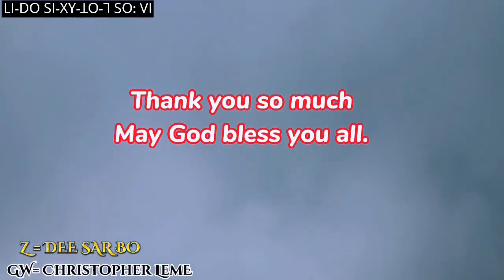Lisu song ꓜꓻ ꓪꓳ ꓡꓳ ꓪꓳ ꓟꓲ ꓡꓺꓳ꓿ Vocal -Chirstopher Leme ꓜꓯ꓾ ꓓꓶ.‐ꓢ‐ꓐꓳ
Gt ‐ Ahkhi DaniLi
KB & Bass  ‐ Ah Phu Jar Jar
Drum Ahphu Aung Kyaw
Mixing Yoli GT
STUDIO GiFTstudio

ꓜꓻ ꓪꓳ ꓡꓳ ꓪꓳ ꓟꓲ ꓡꓺꓳ꓿
Vocal - Chirstopher Leme
ꓜꓯ꓾ ꓓꓶ.‐ꓢ‐ꓐꓳ

ꓦ1. ꓪꓴ‐ꓢ ꓣꓱꓽ ꓛꓰ ꓑꓶ. ꓓꓴ ꓣꓳ ꓔꓶꓺ ꓔ. ꓟ ꓜꓻ ꓫꓵꓼ ꓠꓬ
       ꓫꓵ ꓡꓯ ꓡꓯ ꓐꓰ ꓟꓲꓺ ꓡꓺꓳ ꓪꓴ‐ꓢ ꓣꓱꓽ ꓛꓰ ꓔꓯ ꓫ ꓟꓳ꓿

ꓦ2. ꓣꓳ ꓔꓶꓺ ꓔ. ꓟ ꓡꓰ ꓥ ꓢꓲ ꓟꓲꓺ ꓡ ꓝꓲ ꓢꓴ ꓠꓬ ꓬꓲ ꓡꓰ ꓥꓳ꓿
       ꓪꓴ‐ꓢ ꓡꓯꓼ ꓫꓴ ꓐꓯ ꓖꓴ ꓟꓽ ꓓ ꓧ‐ꓡꓲ‐ꓡꓴ‐ꓬ ꓫꓱ. ꓖꓶ ꓡꓯ꓿

ꓚꓧꓳ. ꓡꓯ ꓒꓯ, ꓔꓯꓺ ꓐꓬꓱꓽ ꓗꓪ ꓐꓰ ꓫꓱ. ꓖꓶ
           ꓠ ꓢꓻ ꓟ ꓟꓴꓽ ꓖꓪ ꓢꓯꓼ ꓗꓪ ꓐꓰ
           ꓫ ꓟꓳ ꓟ ꓠꓲ, ꓟ ꓡꓰ ꓪꓴ‐ꓢ ꓔꓯ ꓫꓱ. ꓖꓶ ꓡꓯ꓿
           ꓜ ꓪꓳ ꓡꓳ ꓪꓳ ꓟꓲꓺ ꓡꓺꓳ ꓡꓳ. ꓟꓳ ꓪ ꓡꓰꓳ
           ꓐꓴ ꓠꓴꓽ ꓠꓴꓽ ꓐꓰ ꓫ ꓟꓳ ꓟ ꓠꓲ, ꓟ ꓡꓰ
           ꓮꓽ ꓙꓵ ꓢꓴ ꓫꓱ. ꓖꓶ꓿

          ꓦ1+ꓦ1+ꓢꓳꓡꓳ+ꓦ1+ꓦ2+(ꓚꓧꓳ)ꓫ2